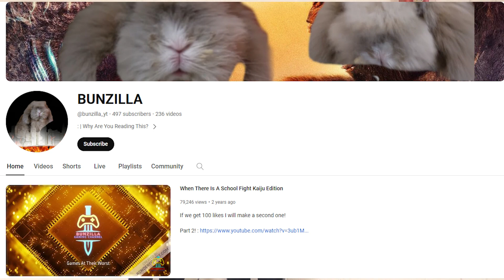Special Report WMS YouTubers